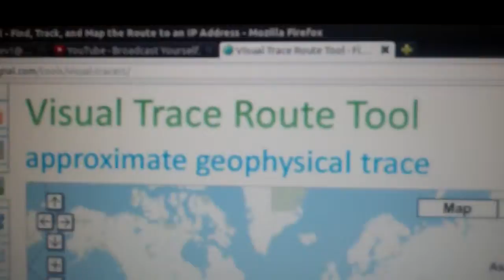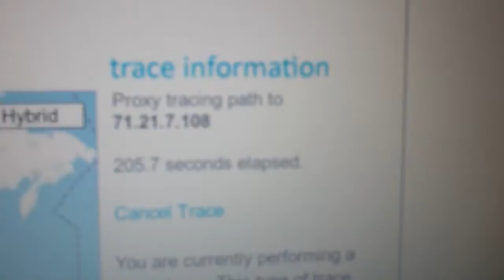Destination:Unkown.MP4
Typical trace-route reveals "unknown" destinations from beginning to end (when the request doesn't time out or aborts).